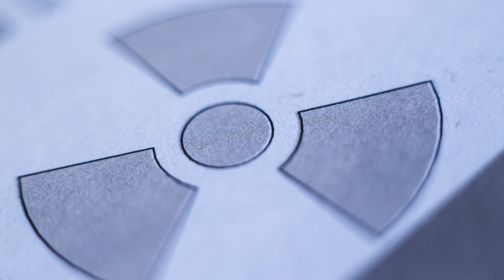Can computer radiation cause cancer?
The concern about whether computer radiation can cause cancer is a topic that has been discussed and studied in the context of electromagnetic fields (EMFs) emitted by electronic devices, including computers. Computers and other electronic devices emit low-frequency electromagnetic radiation, primarily from the monitor, power supply, and other components.

The type of radiation emitted by computers is non-ionizing radiation, which means it lacks the energy to ionize atoms or molecules or remove tightly bound electrons. Ionizing radiation, such as X-rays and certain forms of nuclear radiation, is known to have the potential to damage DNA and increase the risk of cancer. Non-ionizing radiation, like that emitted by computers, doesn't have this same level of energy and is generally considered to be of lower risk.

Numerous studies have been conducted to assess the potential health effects of exposure to low-frequency electromagnetic fields from computers and other devices. As of now, the scientific consensus is that the levels of radiation emitted by computers are below the thresholds known to cause harm. Regulatory agencies, including the World Health Organization (WHO) and the International Commission on Non-Ionizing Radiation Protection (ICNIRP), have established guidelines to limit exposure to these electromagnetic fields.

While the majority of research indicates that the radiation from computers is not a significant cancer risk, it's essential to note that prolonged and close-range exposure to any electronic device may have other potential health effects, such as eyestrain, disrupted sleep patterns, or discomfort related to prolonged use.

To minimize potential risks and address concerns, individuals can take simple precautions such as maintaining a comfortable viewing distance from the computer screen, using anti-glare screens, and taking regular breaks to reduce eye strain and overall screen time.